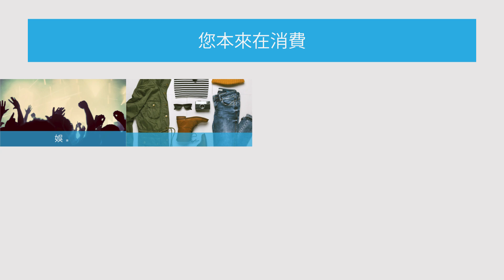購物年金評量